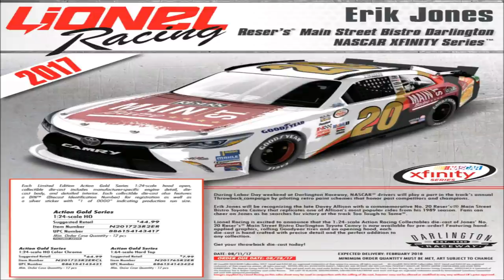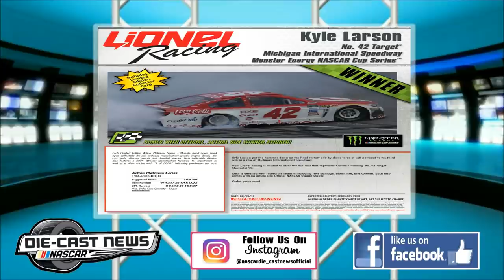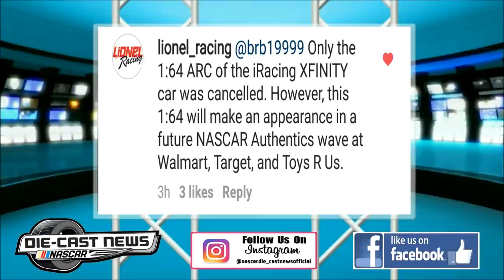NASCAR Die-Cast News 180 (2017 Toyota Camry NASCAR Die-Casts Reveal & Review)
1:64 -

2017 Ricky Stenhouse Jr #17 Fastenal

2017 Kyle Busch #18 Skittles

2017 Matt Kenseth #20 DeWalt

2017 Gray Gaulding #23 Dr Pepper

2017 Gray Gaulding #23 SweetFrog (PTC MOLD)

2017 Landon Cassill #34 Love's

2017 Kyle Larson #42 Credit One Bank

2017 Dale Earnhardt Jr #88 Goody's Mixed Fruit Blast (Xfinity)

1:24 -

2016 Johnny Sauter #21 Allegiant Travel “Truck Champion” (Truck)

2017 Elliott Sadler #1 Armour Foods 150th Anniversary (Xfinity) (AUTOGRAPHED)

2017 Brad Keselowski #2 Miller Genuine Draft "Darlington Throwback"

2017 Trevor Bayne #6 Liberty National Life Insurance

2017 Denny Hamlin #11 FedEx Express

2017 Kyle Busch #18 Skittles

2017 Austin Cindric #19 Draw-Tite (Truck)

2017 Chase Elliott #24 Little Caesar's / Mtn Dew

2017 Kyle Larson #42 Credit One Bank

2017 Dale Earnhardt Jr #88 Goody's Mixed Fruit Blast (Xfinity)

2017 Dale Earnhardt Jr #88 Axalta Service King “600th Start”